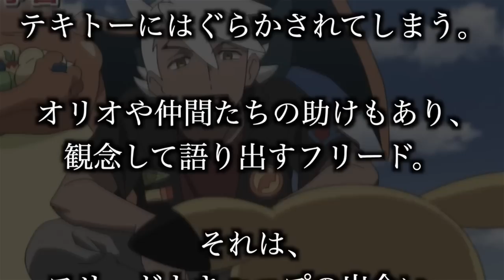【アニポケ考察】バトルも本格始動…！新シリーズの今後の展開が衝撃的だった！！！！【ポケモンSV】【リコ/ロイ】【サトシ】【カブ/ダンデ】【ポケットモンスタースカーレットバイオレット】【はるかっと】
・使ってるマイク
・ディスプレイモニター
・インターフェース
・ロジクール Webカメラ

∇歌ってみた∇
第３弾

∇関連動画∇
【徹底考察】四天王より上が確実にいる…！SVのDLCの伏せられたストーリーが衝撃的だった！！！！【ポケモンSV】【ゼロの秘宝】【アニポケ】【ポケットモンスタースカーレットバイオレット】【はるかっと】

【神回】普段は見られない…！人気キャラの制服姿のファンアートが衝撃的だった！！！！【ポケモンSV】【リコ/ロイ】【アニポケ考察】【ポケットモンスタースカーレットバイオレット】【はるかっと】

【アニポケ考察】リコは伝説のポケモン使いに…！？今後の新シリーズの展開が衝撃的だった！！！！【ポケモンSV】【ロイ】【テラパゴス】【サトシ】【ポケットモンスタースカーレットバイオレット】【はるかっと】